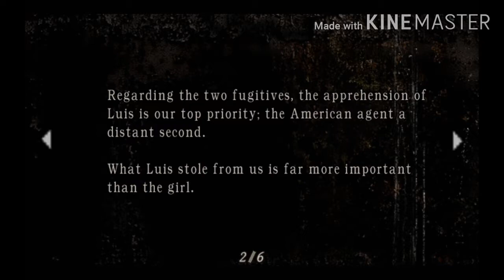RE4 P5: Completing the Medallions Challenge & Being Stump on a Puzzle